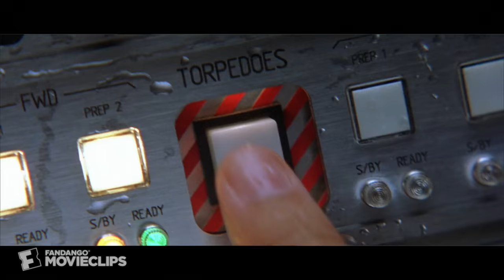The World Is Not Enough (1/10) Movie CLIP - London Boat Chase (1999) HD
CLIP DESCRIPTION:
Bond (Pierce Brosnan) uses the Q Boat to chase King's assassin (Daisy Beaumont) throughout London.

6. The World Is Not Enough
11. A View to a Kill
12. Never Say Never Again
14. For Your Eyes Only
16. The Spy Who Loved Me
17. The Man with the Golden Gun
18. Live and Let Die
20. On Her Majesty's Secret Service
21. You Only Live Twice
24. From Russia with Love

FILM DESCRIPTION:
James Bond, the world's greatest secret agent, is sent once more into the breach in the name of Queen, Country, and a dry martini. In the 19th Bond adventure, 007 (Pierce Brosnan) must resolve a potentially deadly power struggle between two unstable nations, with control of the world's oil supply as the ultimate prize. Bond is assigned as bodyguard to Elektra King (Sophie Marceau), the daughter of a petroleum magnate who was brutally murdered, and is trying to foil the fiendish plot of Renard (Robert Carlyle), a villain who was shot in the head with an unusual result: he cannot feel physical pain, an apparent failing that proves to be a considerable asset. Denise Richards appears as Dr. Christmas Jones, an expert on nuclear weapons, alongside Desmond Llewelyn as Q, Judi Dench as M, Samantha Bond as Miss Moneypenny, and John Cleese as R. Alternative rock band Garbage performs the theme song.

CREDITS:
TM & © MGM (1999)
Cast: Pierce Brosnan, Daisy Beaumont
Director: Michael Apted
Producers: Barbara Broccoli, Nigel Goldsack, Anthony Waye, Michael G. Wilson
Screenwriters: Bruce Feirstein, Neal Purvis, Robert Wade, Ian Fleming